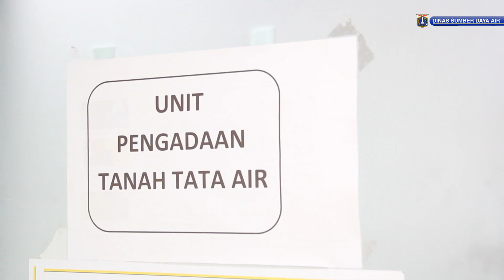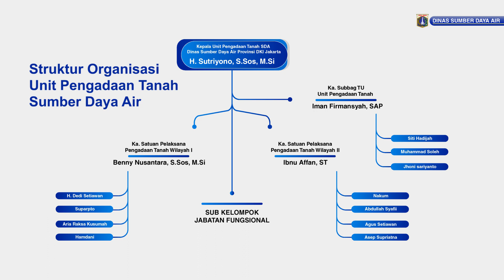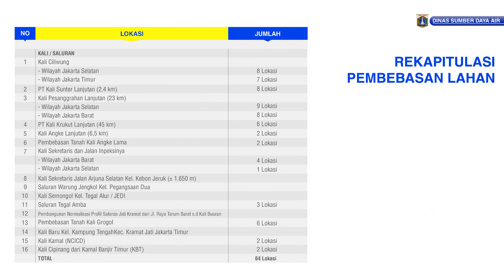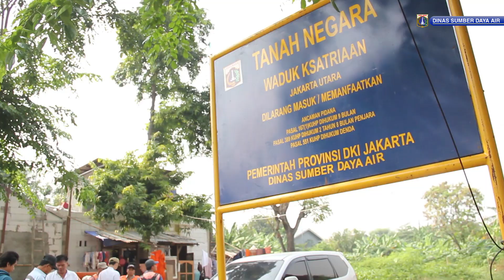Video Profil - Unit Pengadaan Tanah Sumber Daya Air 2018